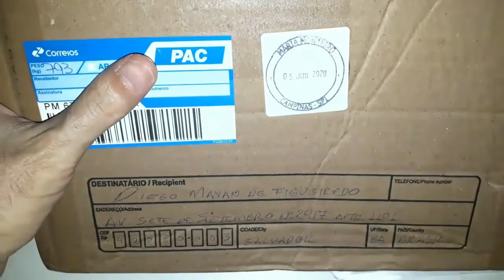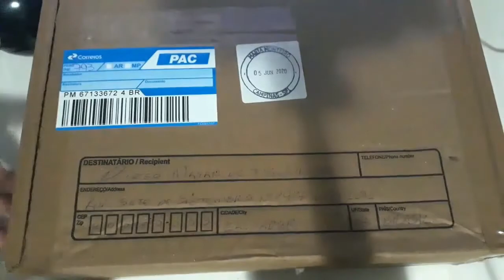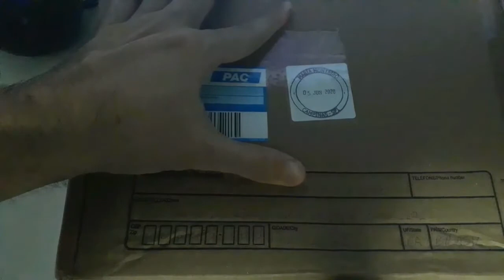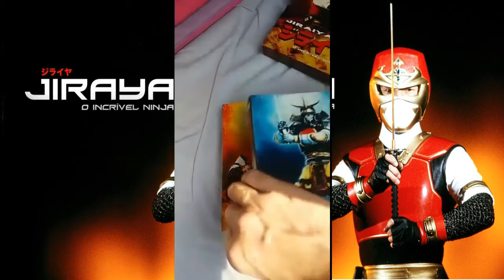AQUISIÇÕES DVD BOX JIRAYA - O INCRÍVEL NINJA: SÉRIE COMPLETA TOKUSATSU FOCUS FILMES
DVD BOX JIRAYA - O INCRÍVEL NINJA